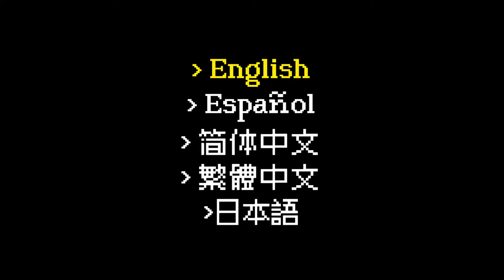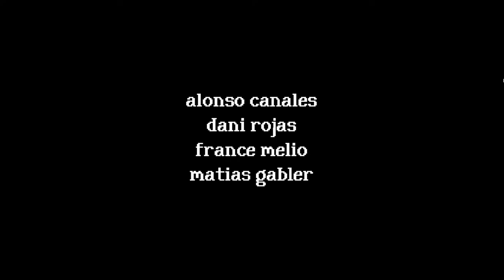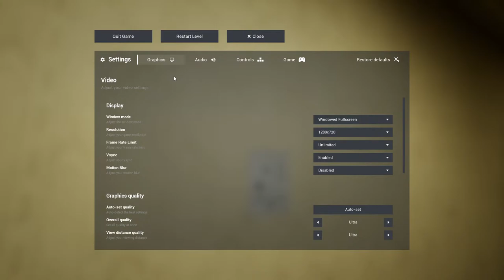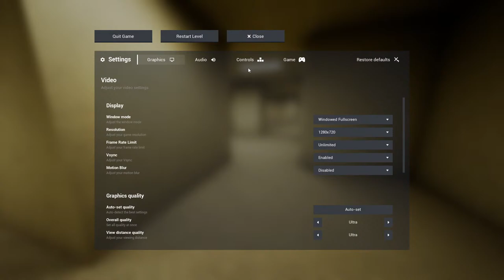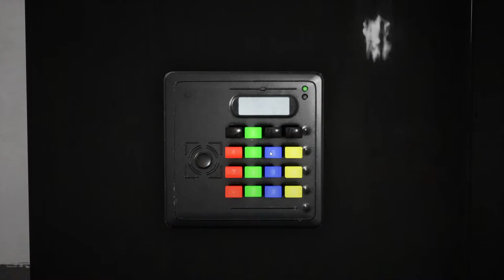scary game night - RENTAL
is this game actually scary?

roy drawing by: @who.is.dat.boii on IG